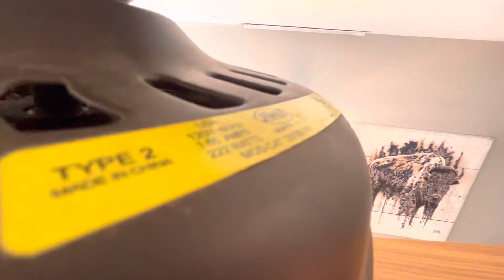44 inch Hunter ceiling fan